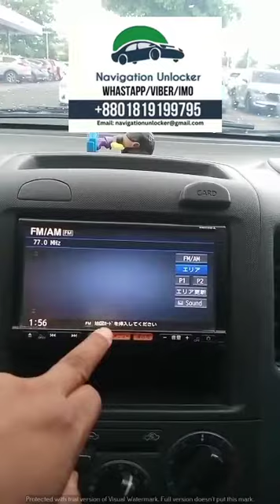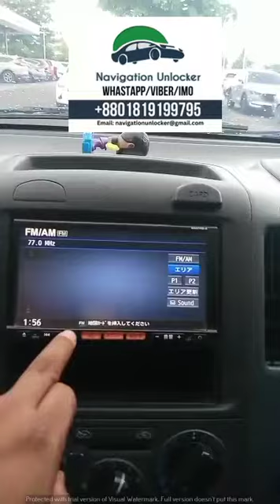MM113D-W SD Software download (Whatsapp/viber: )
SUPPORT AND SERVICE NOT AVAILABLE IN BANGLADESH
Nissan Clarion MM , MC, MP and other  series missing SD card and password solution we can try assist unlocking with SD card . SD software and Password for different model clarion player fitted in Nissan and other brand Japanese car.